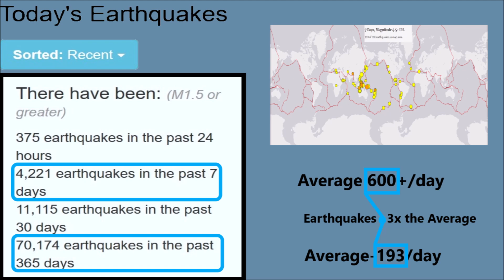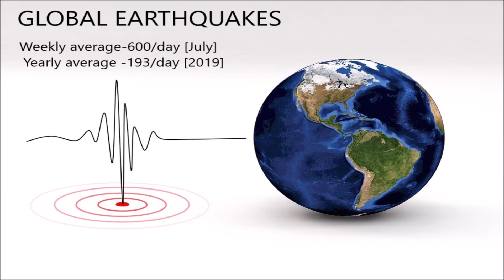Powerful Tremors Strike the Ring of Fire, Global Earthquakes 3 Times Above Normal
July 16, 2019: Recent data shows the number of global earthquakes is more then 3 times above the normal average.